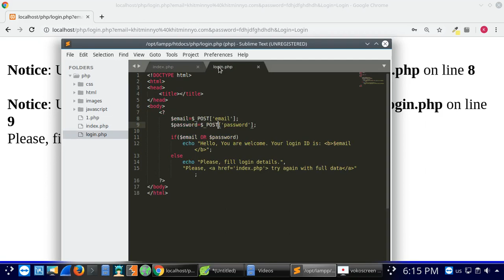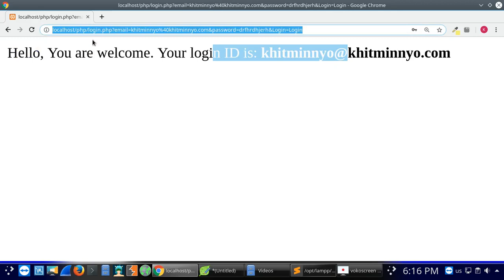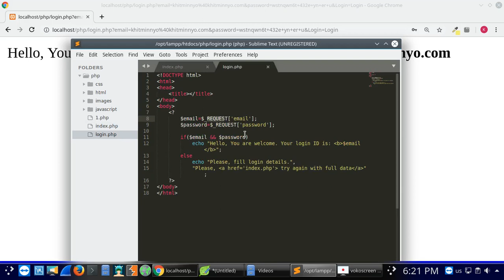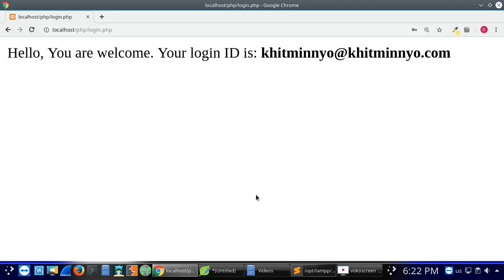PHP 10 - (Burmese)